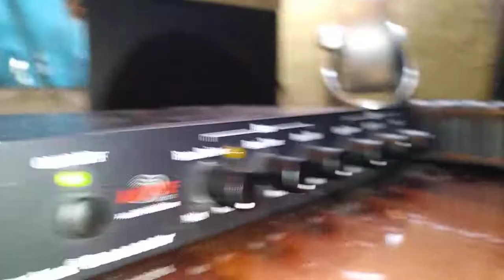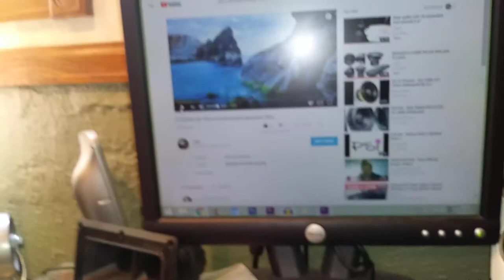Computer desktop speakers connected to my bass processor-line driver